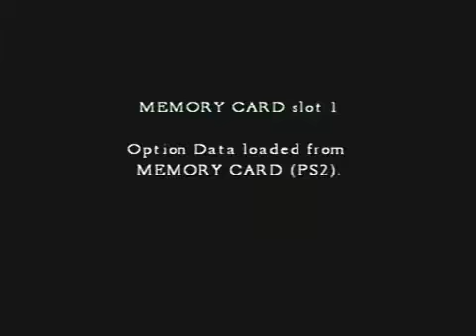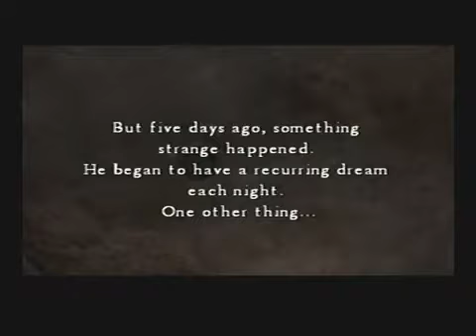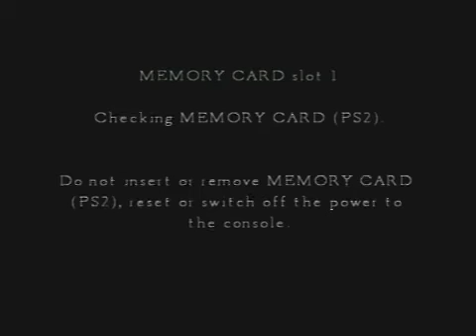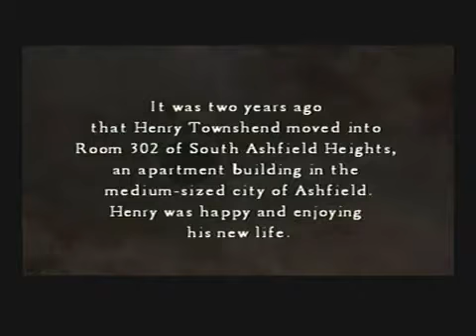Let's Play Silent Hill 4 01 It's in Terrible Condition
That's what happens when you don't clean your apartment for two years, Henry. And so begin the crazy and stupid adventures of Quady and Jason through the .

Quady is joined by his brother Jason for the pure weirdness that is Silent Hill 4: The Room. Expect toilets and nonsense!

Quadraxis' playthrough.